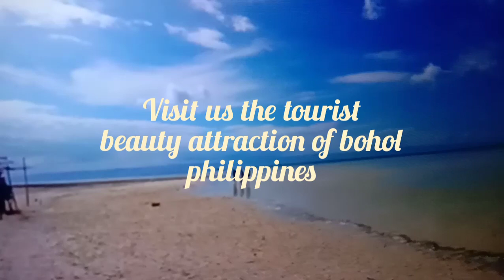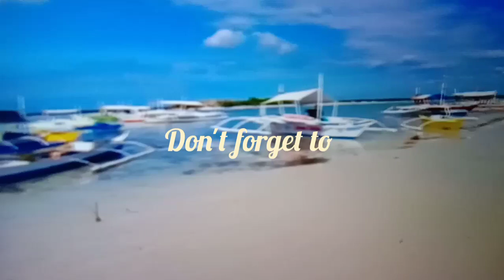must visit VIRGIN ISLAND OF BOHOL PHILIPPINES.A VERY RELAXING PLACE.